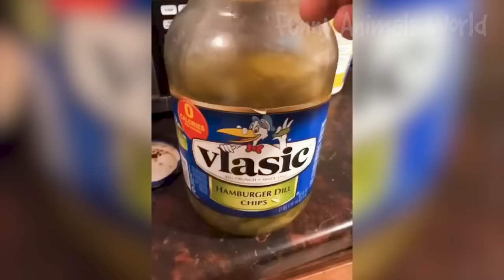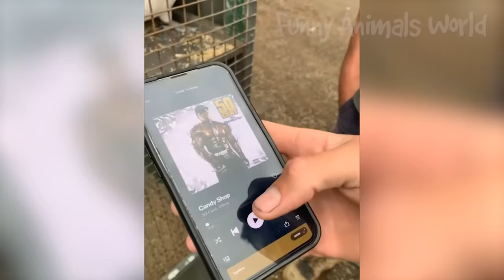Funny Animal Videos 2023 😅 - Funniest Dogs and Cats Videos 😁 #15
Now you'll see a new cute cats and funny dogs videos for ladies and gentleman!
These funny animals will put you in a good mood for the whole day! 🥰😇
Have a nice day and enjoy watching!😁😅